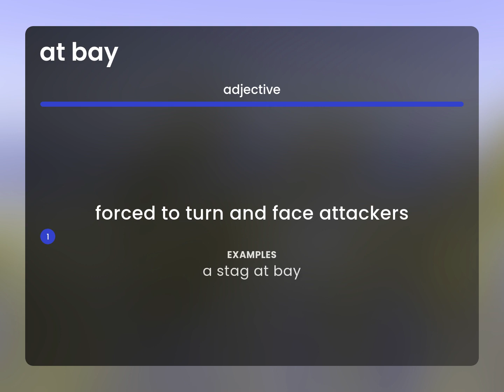At bay — what is AT BAY meaning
AT BAY definition

Susan Miller (2023, June 8.) Meaning of At bay